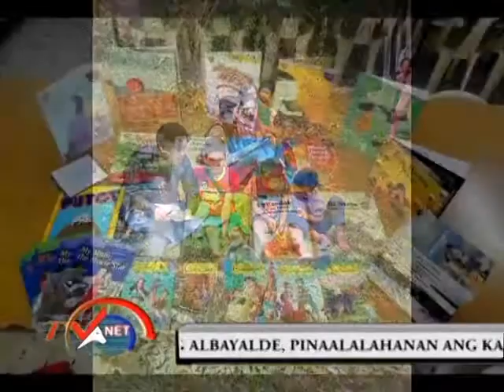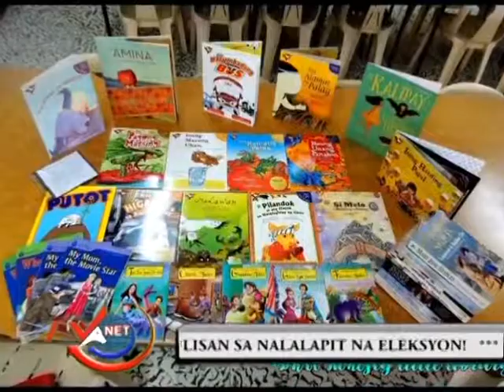Divine Word College of Calapan Honesty Little Library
(Video clipped from TVNet Newsline)
Tamaraw Vision Network newsline march 6, 2019 1